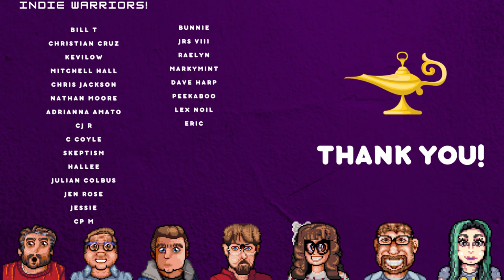Unforeseen Incidents Nintendo Switch Review - I Dream of Indie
Greetings Indie Warriors and welcome to our review of Unforeseen Incidents on the Nintendo Switch. Unforeseen Incidents is a point and click adventure game from developer Backwoods Entertainment and publisher ASHGAMES.

"Unforeseen Incidents is a classical style interactive mystery set in a beautifully hand-painted world. When small-town handyman Harper Pendrell meets a dying woman in the street, he unwittingly stumbles into a diabolical conspiracy – a mystery only he can solve. An unknown disease is spreading across the country, and between them a scientist, a reporter and a reclusive artist hold the key to stopping it. A perilous journey awaits, and every step brings Harper closer to a cabal of dangerous fanatics. Before he knows it, he finds himself in a fight for the future of humankind armed only with his trusty multi-tool."

SUPPORTING I DREAM OF INDIE

Purchase official I Dream of Indie Merchandise!

Audio versions of our shows!